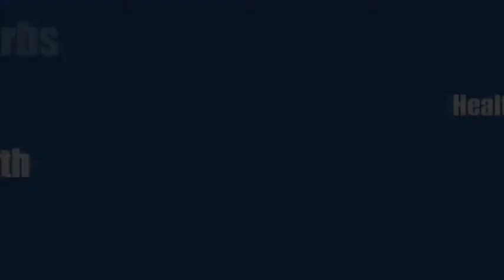How Much Water Should I Drink?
Video by leading Nutrionalist Professor Adam Carey on the subject : 'How Much Water Should I Drink?'